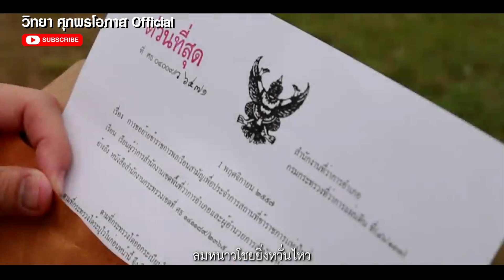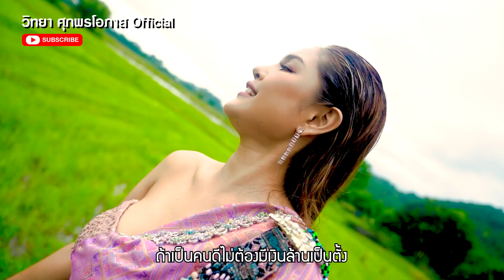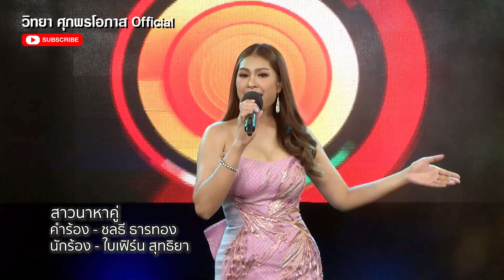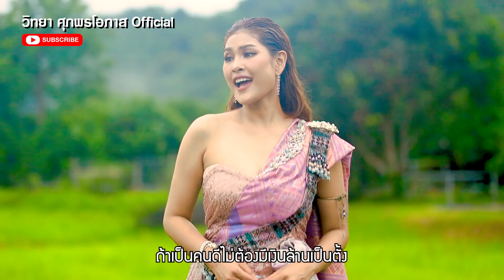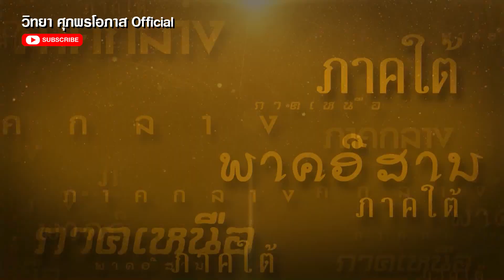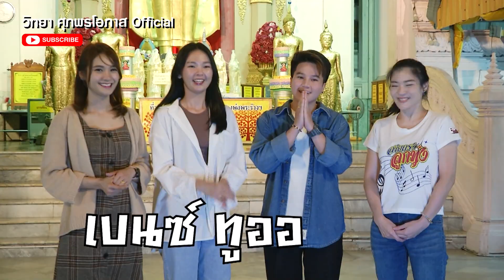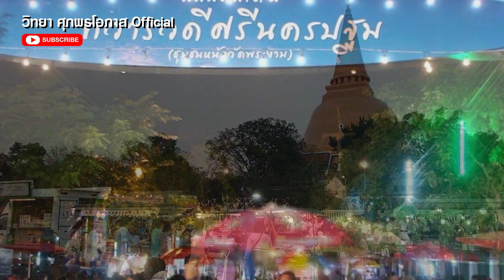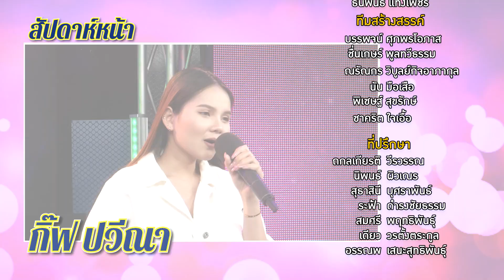สายตรงลูกทุ่ง – ใบเฟิร์น สุทธิยา, องุ่น กัณธิมา, เก๋ วรรณ์ฐกานต์, ตลาดทวารวดี นครปฐม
ลั้นสนั่นทุ่ง = ใบเฟิร์น สุทธิยา /เพลง ทวกรักฝากลม/เพลง สาวนาหาคู่
นักร้องน้องใหม่ = องุ่น กัณธิมา/เพลง เปิดหมวกสุ้ชีวิต
ภาษาถิ่นวันละเพลง = เพลง มนต์รัก ตจว ขับร้อง แดง จิตกร
มาขยับกับปิ๋ม ซีโฟร์ = เพลง ซังงักงัก ขับร้อง หญิงลี ศรีจุมพล
เที่ยวไปอร่อยไป =  เที่ยว ตลาดโต้รุ่ง ถนนคนเดินทวารวดี นครปฐม เก๋ วรรณ์ฐกานต์ /เบนซ์ ทูออ / ยิ้ม สุทธิดา